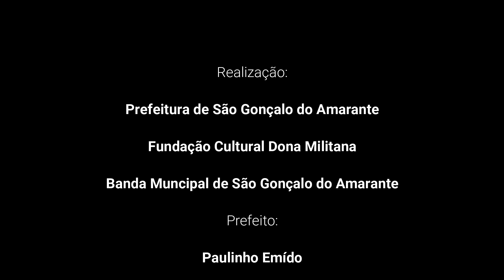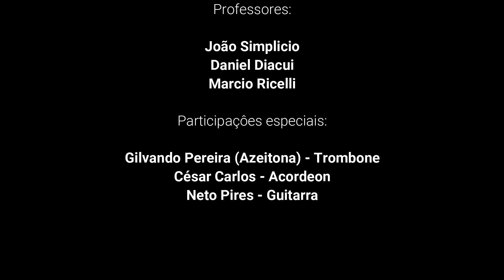Forró das Antigas Nº 1 | Banda Municipal de São Gonçalo do Amarante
O Maestro Aldo Correia agradece primeiro a Deus, por mais este trabalho concluído, ao Prefeito Paulinho Emidio e a Presidente da Fundação de Cultura Dona Militana pela confiança, ao espetacular  amigo Tiago Oliveira  pelo  trabalho e dedicação na produção do vídeo, agradecer a participação do Mestre Gilvandro Perreira o "Azeitona", agradecer aos Professores João Simplício Daniel Diacuí e Rener Fraga agradecer também  a super participação especial de Cézar Carlos do Acordeon e de Neto Pires na guitarra . Mas, agradecer também de forma especial a todos os componentes que participação da realização desse vídeo, sou grato a todos pelo empenho e dedicação.
Forró das Antigas Nº 1, arranjo de Fábio Mesquita
Equipe do Portal Brasil Sonoro